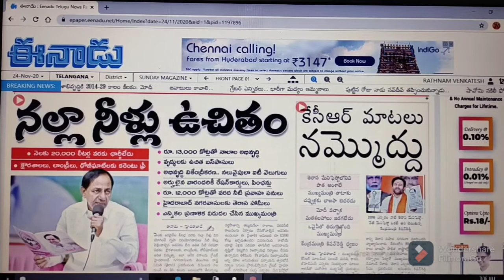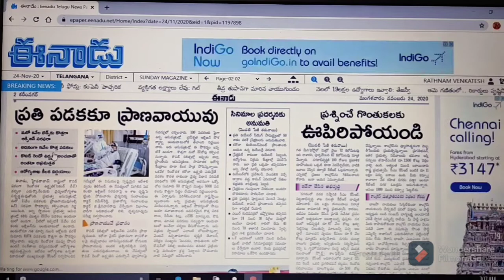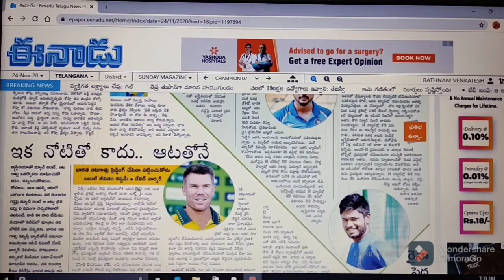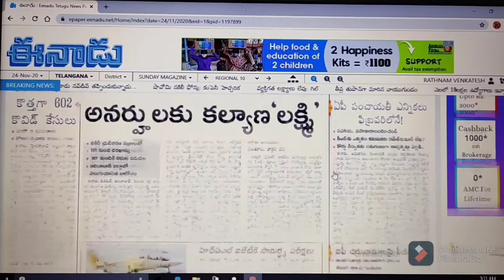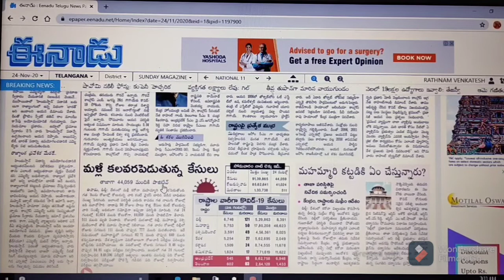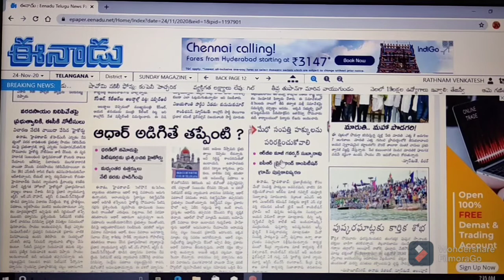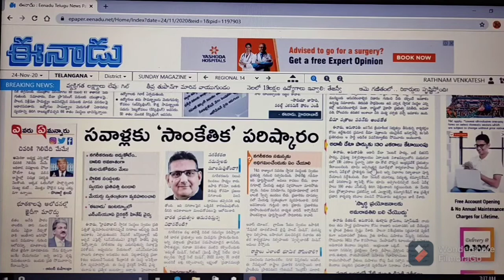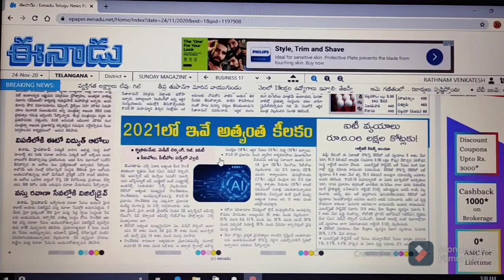నేటి (ముఖ్యాంశాలు) వార్తలు తేది : 24/11/2020. // Today (Head Lines) News // సమాచారం (Information)